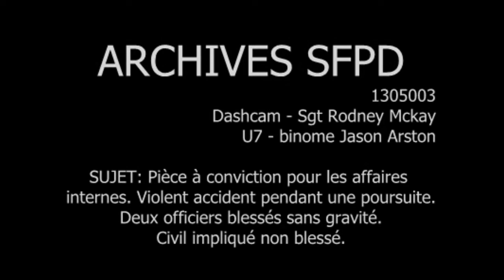[SAMP] Archives SFPD 003 - Accident en poursuite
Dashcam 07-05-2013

Pièce à conviction pour les affaires internes.
Violent accident pendant une poursuite.
Deux officiers blessés sans gravité.
Civil impliqué non blessé.